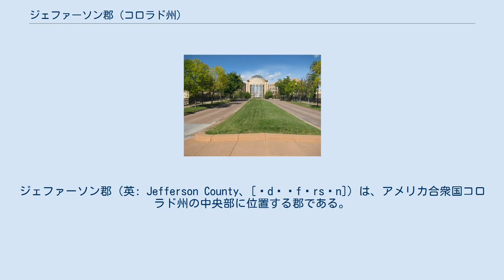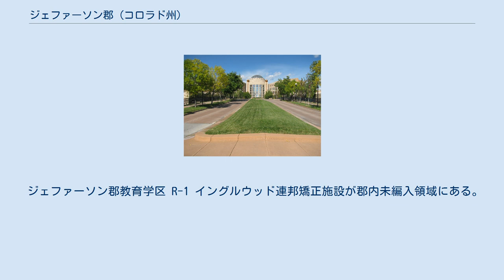ジェファーソン郡 (コロラド州)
ジェファーソン郡（英: Jefferson County、[ˈdʒɛfərsən]）は、アメリカ合衆国コロラド州の中央部に位置する郡である。
2010年国勢調査での人口は534,543人であり、2000年の527,056人から1.4%増加した。
コロラド州で4番目に人口が多い郡である。
郡庁所在地はゴールデン市（人口18,867人）であり、同郡で人口最大の町はレイクウッド市（人口142,980人）である。
ロッキー山脈のフロント山脈に沿って位置し、州都デンバーの西隣にある。
郡のスローガンは「ロッキー山脈への入り口」である。
ジェファーソン郡の全体はデンバー・オーロラ大都市圏とデンバー・オーロラ・ボールダー広域都市圏に属している。
2002年時点でジェファーソン郡にはコロラド州の人口重心がある。
 ジェファーソン郡は通常略して「ジェフコ」と呼ばれている。
この略称は、ジェフコ教育学区、ジェフコ事業センター大都市圏地区No.1および郡内にある企業などにも使われている。
また郡の機関の多くでも非公式の愛称に使われている。
ジェファーソン郡が運営するロッキーマウンテン都市圏空港は以前ジェフコ空港と呼ばれていた。
 郡内の主要雇用主として、ゴールデンのクアーズ（ビール醸造）がある。
また州立のコロラド鉱山大学が郡内にあり、鉱山と土木工学の知識を教えている。
 1999年のコロンバイン高校銃乱射事件はジェファーソン郡内の高校で起こった。
 1855年8月25日、カンザス準州議会が準州西部全体を統治するためにアラパホ郡を創設した。
この郡名は地域に住むアラパホ族インディアンから採られていた。
 1858年7月、アラパホ郡のサウスプラット川沿い、現在のイングルウッドで金が発見されたことでパイクスピーク・ゴールドラッシュが起こった。
鉱山地域の住人はカンザス準州やネブラスカ準州の政府から遠く離れて疎外されていると感じたので、1859年10月24日の住民投票で自らジェファーソン準州を創ることに決めた。
翌月、ジェファーソン準州議会は新しい準州内に12の郡を組織化し、この中に現在のジェファーソン郡があった。
郡名はジェファーソン準州の名前のもとにもなったアメリカ独立宣言の主要執筆者にして第3代アメリカ合衆国大統領トーマス・ジェファーソンに因むものだった。
ゴールデンが新しい郡の郡庁所在地になった。
準州暫定政府の知事を1859年から1861年まで務めたロバート・ウィリアムソン・スティールが、郡内のマウントバーノンに、また後にはアペックスに自宅を建てた。
 ジェファーソン準州は結局連邦議会の承認を得られず、1861年2月28日、その任期の最後の週になっていたジェームズ・ブキャナン大統領が法に署名してコロラド準州が創設された。
ジェファーソン郡は1861年11月1日に新しいコロラド準州によって創設された最初の17郡の1つとなった。
1908年、郡領域の南端がパーク郡に分割され、現在の南北長さ54マイル (87 km) になった。
デンバー市郡、さらに2001年にはブルームフィールド市郡の統合によって、郡領域の東部が何度か減らされた。
 郡領域の大きさは南北に54マイル (87 km)、東西に4ないし18マイル (6.4–29 km) である。
 ジェファーソン郡は10の郡と接しており、コロラド州の郡の中では最も多い。
 ジェファーソン郡教育学区 R-1 イングルウッド連邦矯正施設が郡内未編入領域にある。